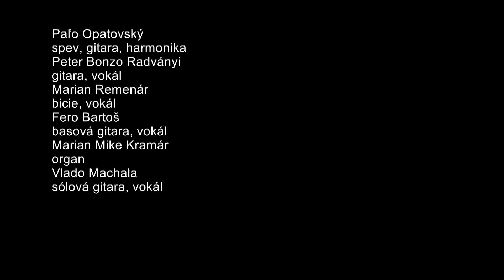The Breakers: Sunny Afternoon (2007)